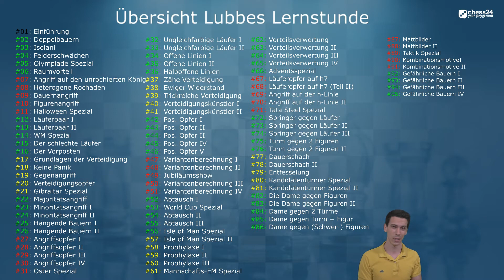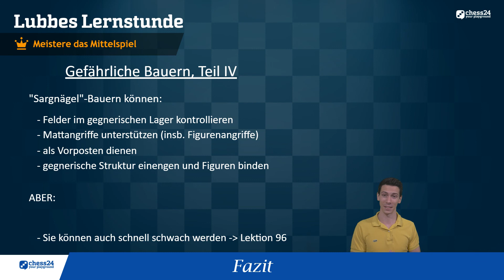Lubbes Lernstunde #95 | Meistere das Mittelspiel | Gefährliche Bauern IV